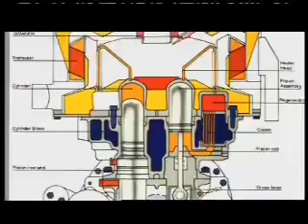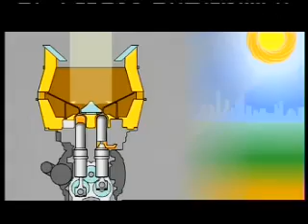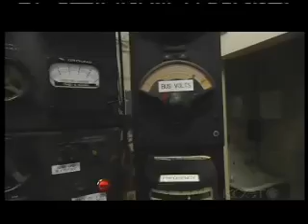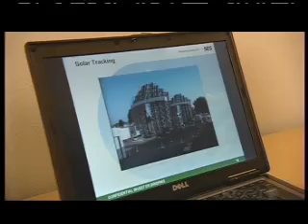Stirling Engines - Solve Energy Needs?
KCET, Public TV in LA ran this story about "Stirling Engine" powered solar electric generating technology. If true, we may be able to kiss nuclear power plants good bye.